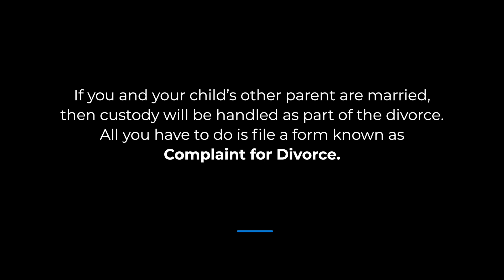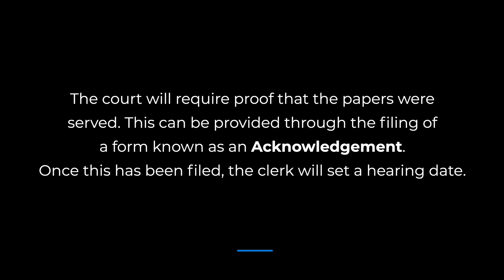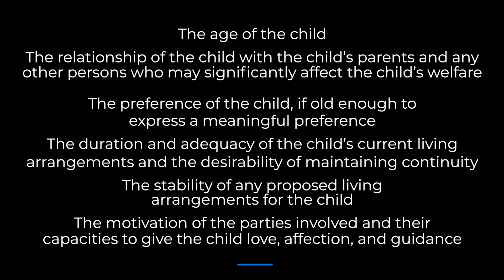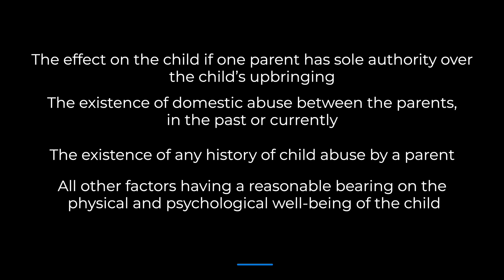How Create a Maine Custody Agreement or Parenting Plan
Parenting plans lay out the terms of a co-parenting arrangement. If parents can agree on their plan, then the court will generally approve it unless there is “substantial evidence” that it should not be approved.

In this video, we’ll cover:
·  How to get custody in Maine;
·  What factors Maine courts consider in making custody-related determinations;
·  What a parenting plan is; and
·  How to create your own parenting plan.

Child Custody and Visitation:
Title 19-A, Part 3, Chapter 55

0:00 Intro
0:20 In this video we'll cover
0:38 How to get custody in Maine
1:37 What is a parenting plan?
3:08 How to modify a custody order